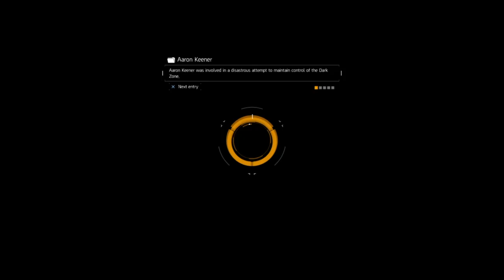Tom Clancy's The Division part 45